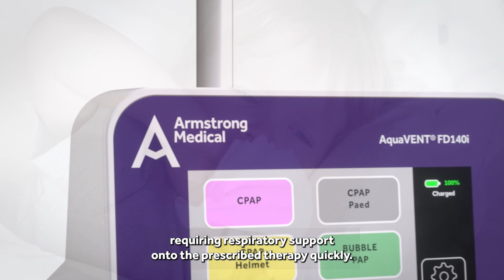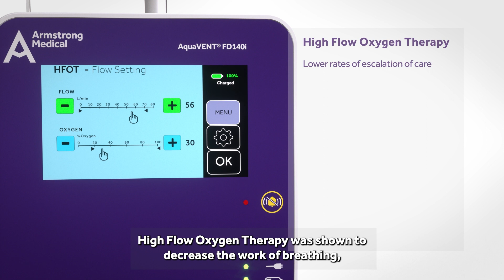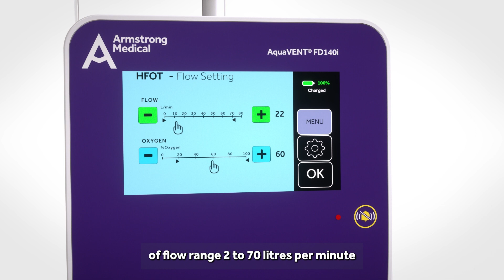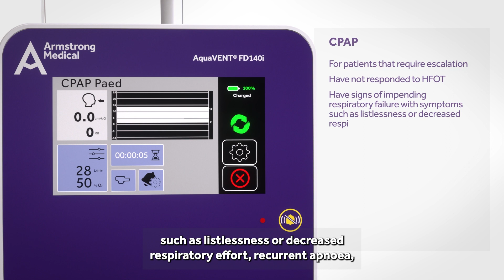AquaVENT® FD140i Paediatric Care